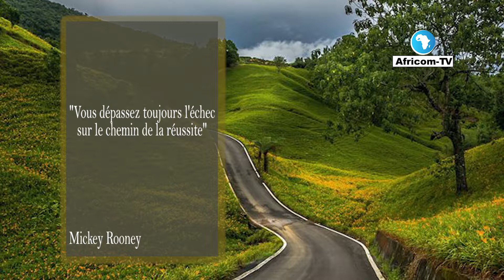PENSÉE DU JOUR : 16 MAI 2017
Vous dépassez toujours l’échec sur...